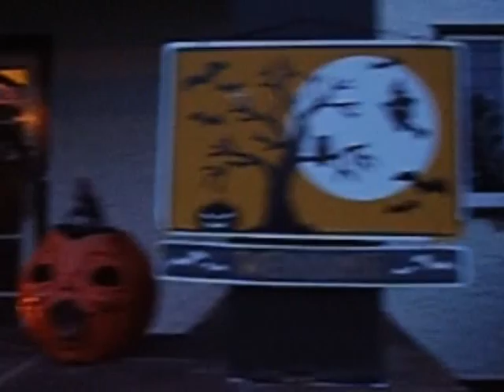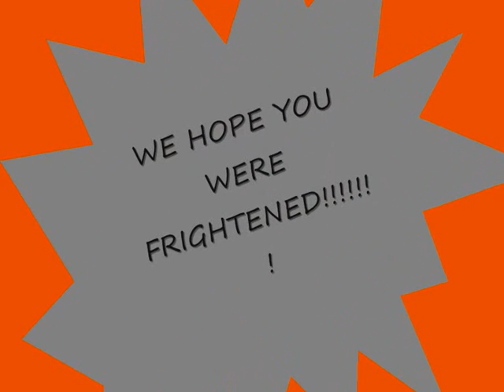HALLOWEEN 2008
halloween at our place